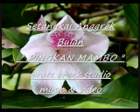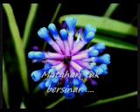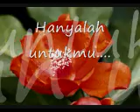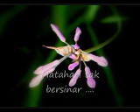Setangkai Anggrek Bulan - Pingkan Mambo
Hatiku untukmu
Hanyalah untukmu
Kuserahkan
Dan ku dambakan...